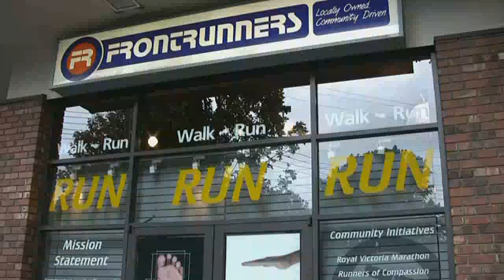Goodlife Fitness Victoria Marathon, 2010, James Landers Interview, GLSP